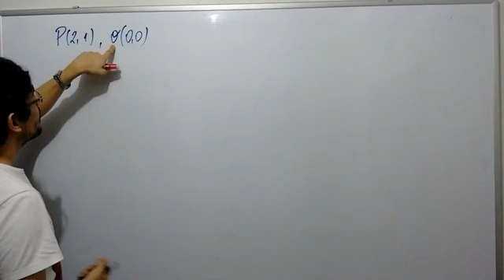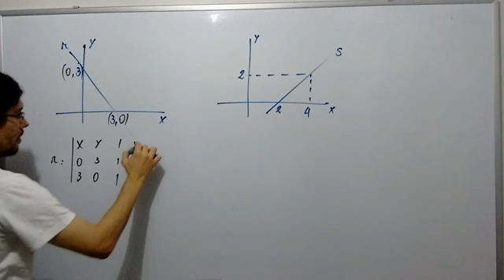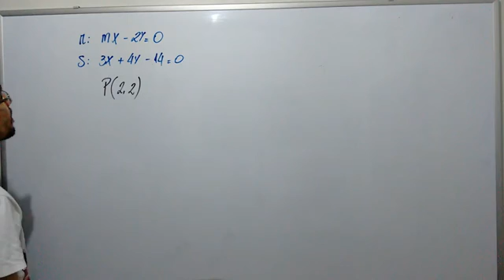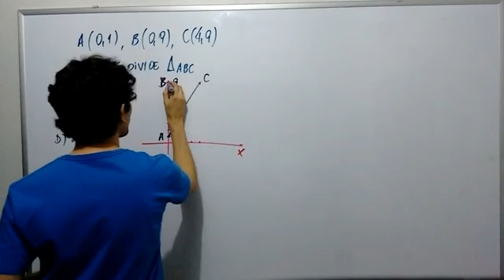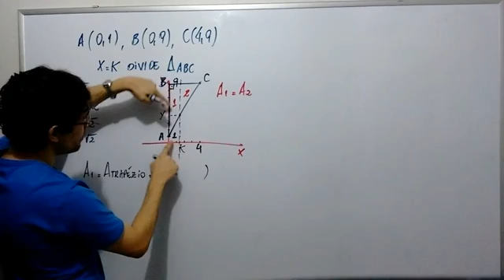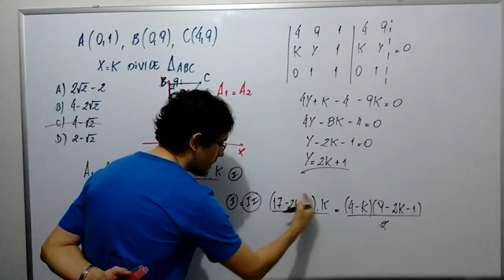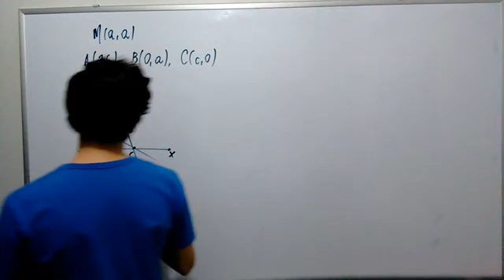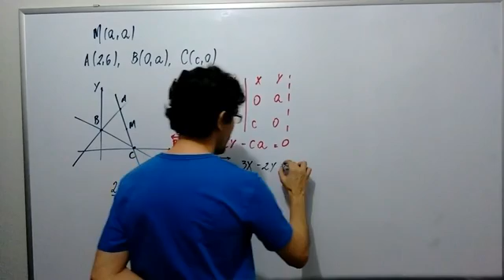Aula 07 - Equações de reta: EXERCÍCIOS